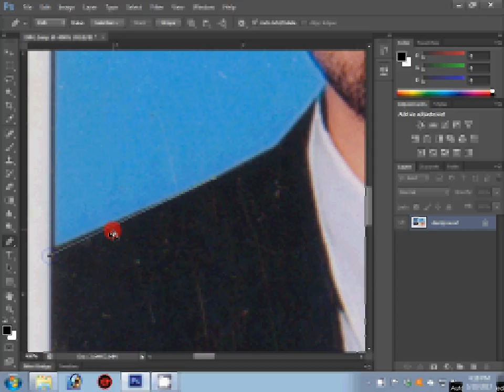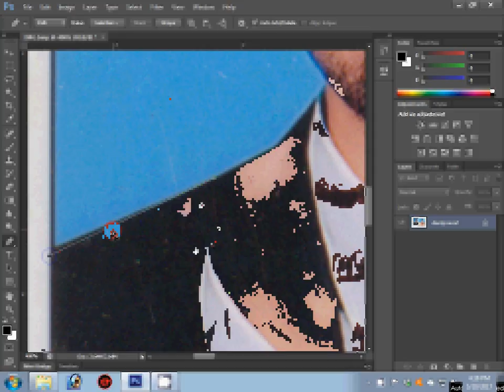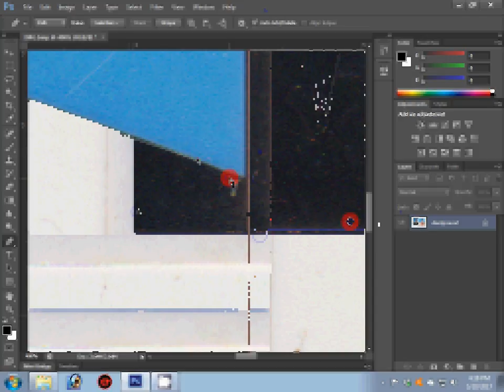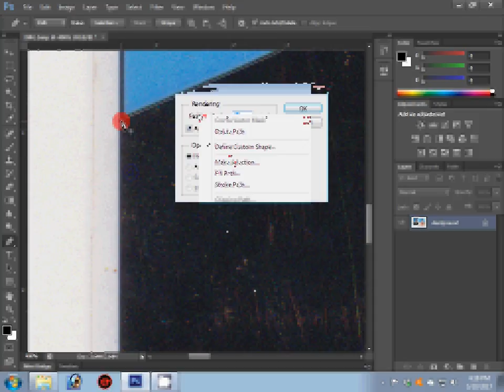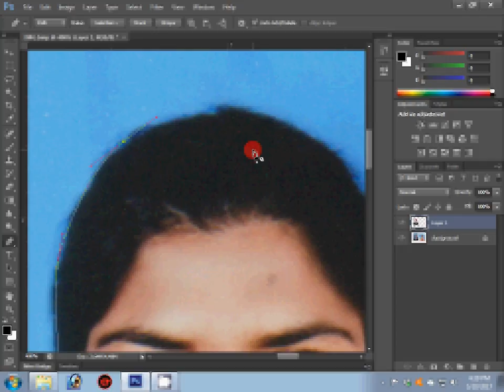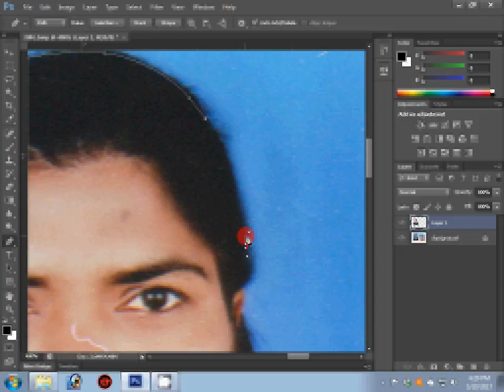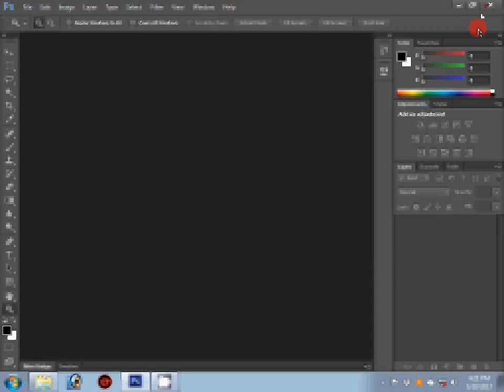Wedding Photography Album Design +¥À¸À¸À¥ÉÆgÀ pass port photo